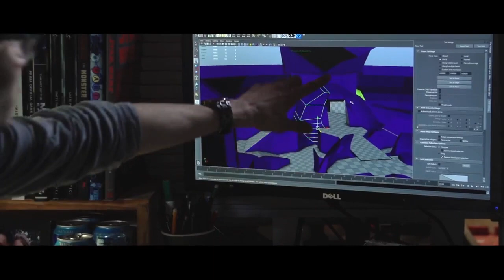BTS: Halo 5: Guardians - Multiplayer Beta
The first ViDoc or BTS video for Halo 5: Guardians. 343 want to win back the multiplayer community, and is doing so much a much larger multiplayer focus.